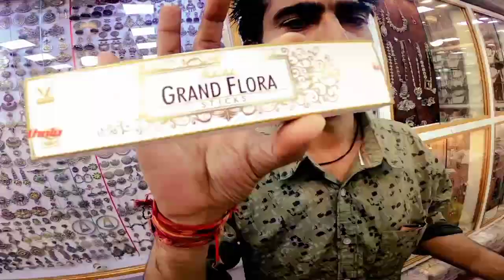Shopping 🛍️ in Mount Abu || Heavy Rain🌧️ Day || Fully Musti ❤🤣